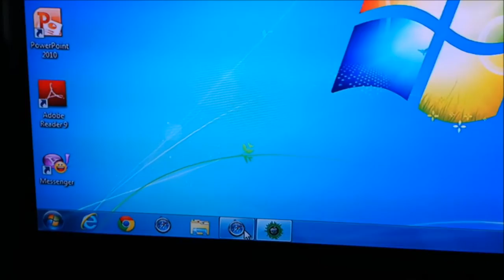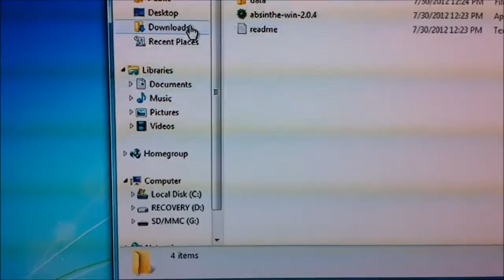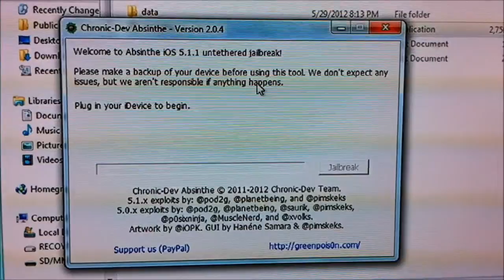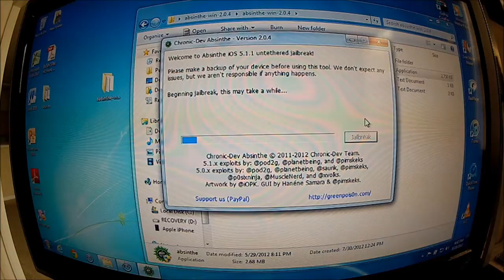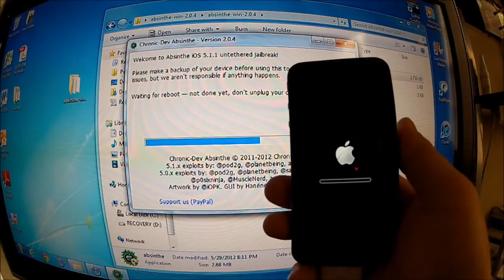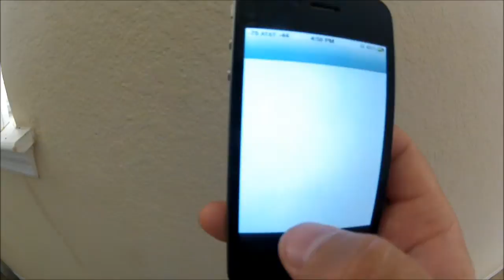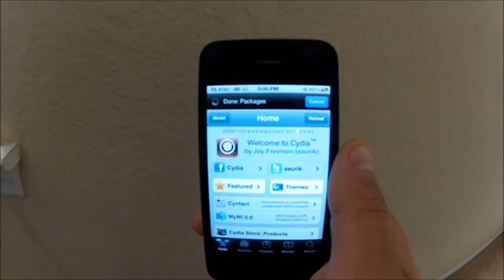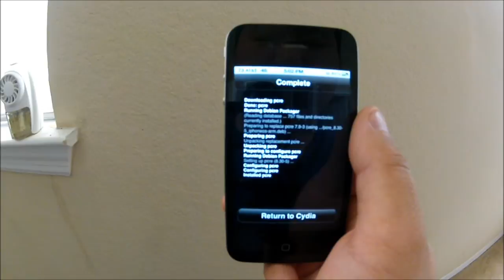Jailbreak IOS 5.1.1 Mongol tailbartai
Ene video n zuwxun Jailbreak xiix tuxai tul ta bvxend sanal bolon asuux asuult baiwal chuluutei xandaj bolno. Ta bvxend chadax chineegeeree tuslaxiig xicheene gedgee xelye. Absinthe tataj awax xayag door bicheestei baigaa tul ta neg  darj oron tataj awna uu. Ashiglasan source